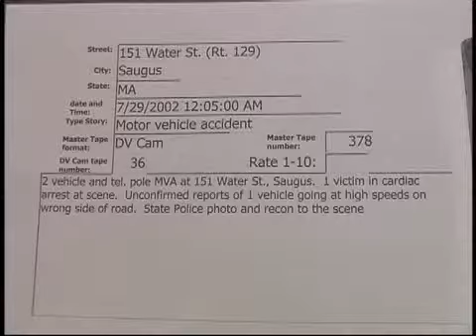151 Water St. Saugus MVA 7/29/2002 **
151 Water St. Saugus MVA  7/29/2002  00:05 Hrs.